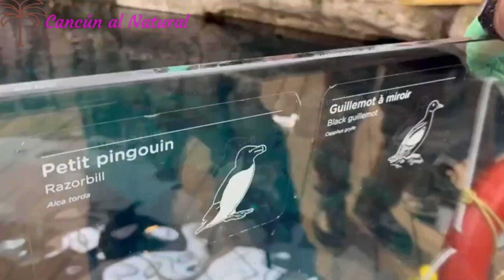El Bio-domo de Montreal